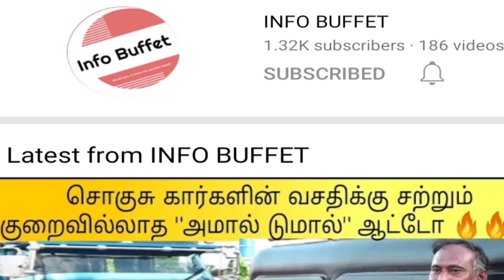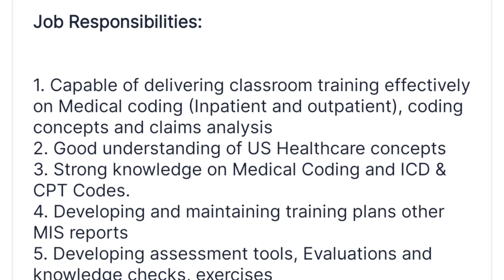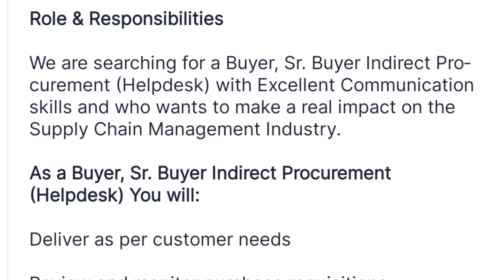HCL Walk-In Drive 2023 | Vee Technologies job vacancy 2023 | Private Jobs in tamil| IB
omega jobs